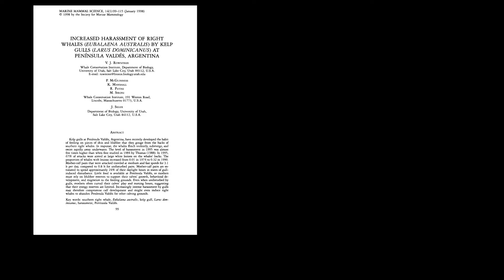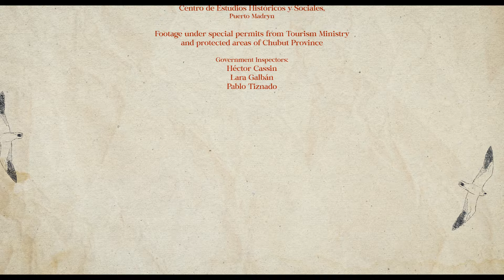WHY BLAME THE SEAGULLS?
Filmed almost entirely in Península Valdés, Chubut, Patagonia, Argentina, and featuring the presence of renowned Argentine scientists, "Why Blame the Seagulls?" is a short film addressing the issue of attacks by kelp gulls on southern right whales in Argentine waters when they come to give birth and reproduce. This unique case in the world originated from mismanagement of fishing waste and urban waste in the Península Valdés and Puerto Madryn area. It's an incredible case that the world is unaware of, and in Argentina, it is not widely discussed. The government's last attempt to control the situation was many years ago, and meanwhile, the gulls continue to multiply, with 100% of whale mothers and calves currently being attacked.

Southern right whales are still recovering after centuries of human hunting. While traversing the oceans, they still face collisions with ships, entanglement in fishing nets, water pollution, presence of plastics, noise pollution, and the impacts of climate change affecting their main feeding areas. Despite these challenges, they reach the calm waters of Peninsula Valdés where they sustain injuries, causing high levels of stress (measured with cortisol tests). The resting and nursing time has decreased by 30% (resulting in more weakened calves), and calf mortality has increased. The quality of life of the southern right whale, a global conservation emblem, is at stake. It is likely one of the most dramatic cases affecting any type of large whales worldwide.

Director and Producer: PHILIP HAMILTON
Development Producer: ROMINA BOTTAZZI
Editing and Color: STEFANO ULIVI
Script: PHILIP HAMILTON
Graphic Design: XAIME BEIRO
Narrator: JULIAN POULTER

With the participation of:
Claudio Campagna, Conservation Scientist
Diego Taboada, President of the Whale Conservation Institute, Argentina
Juan Maria Raggio, President of Aves Argentinas
Marcelo Bertellotti, Researcher at CESIMAR-CONICET
Stephanie Stefanski, Dr. Environmental Economist
Miguel Bottazzi & Romina Bottazzi, Whale Watching Captains, Avistajes Bottazzi
Emilia Attias, Actress, Model, and Television Presenter
Miguel & Romina Bottazzi, Bottazzi Whale Watching.
Eliana Lorenti, PhD in Natural Sciences from the National University of La Plata, CONICET
and the collaboration of local  NGO Protejamos Patagonia.